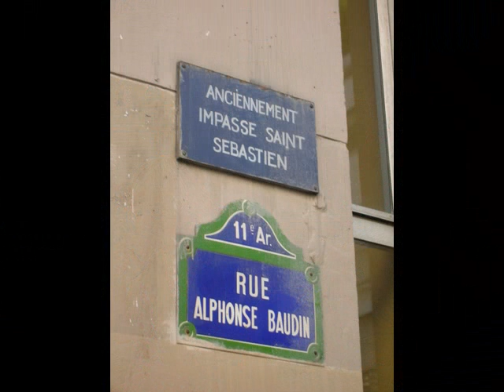Our Summer in Europe 2010